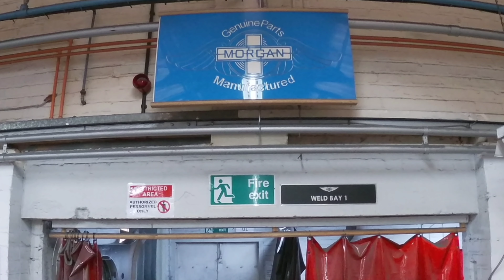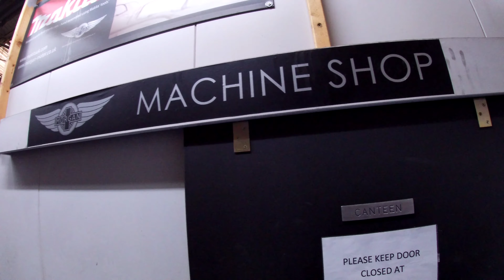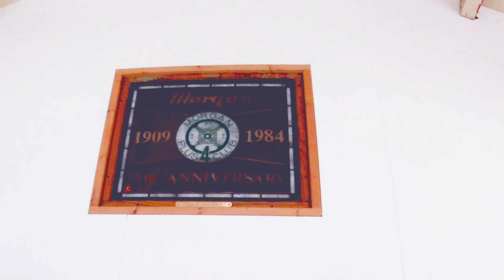Part 2 of my Morgan Car Factory walk around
Part 2 is the last one.
I have a sneaky look around the factory with Lyndon and his friend Johnny.
I get to see the lathes 😍 .
I recommend a tour if you want to know more about cars in this film.